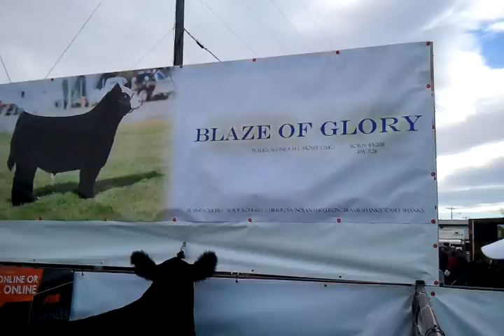Blaze of Glory Bull Denver 2012 Longer version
"Blaze of Glory" Bull Wade Rodgers Denver 2012 Filmed by Ashley Neal